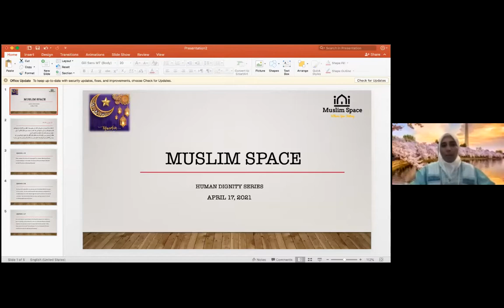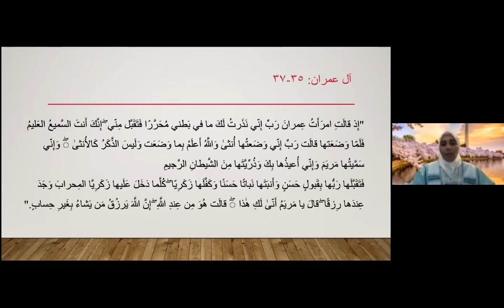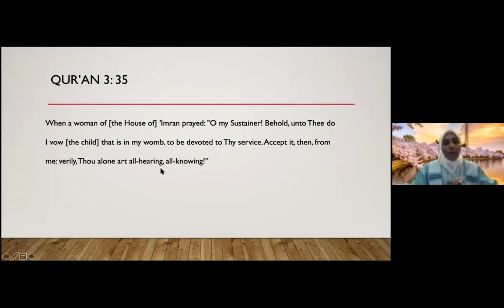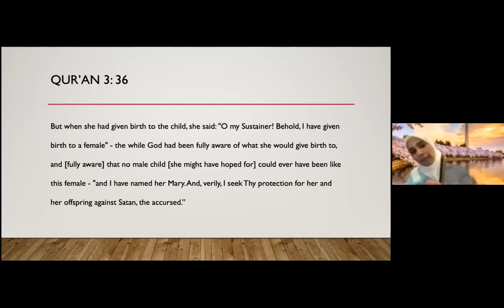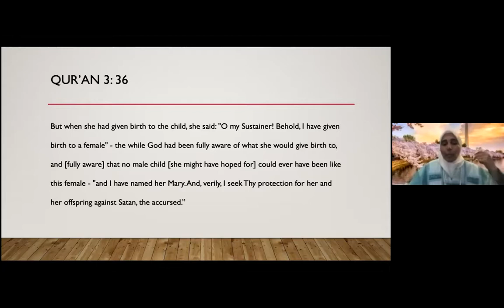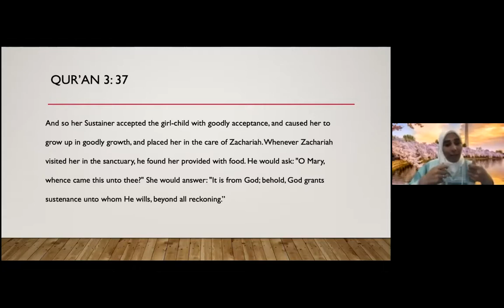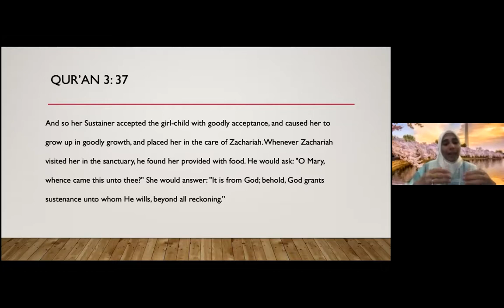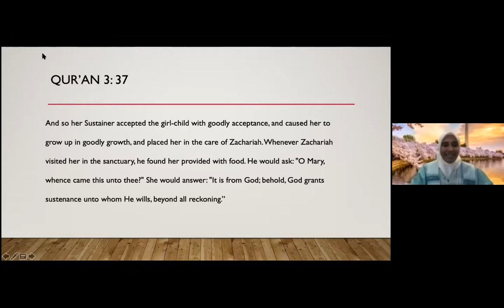2021 Ramadan Halaqa Series: The Plight Against Gender-Based Oppression ft. Ghada Ghazal - Week 1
Ramadan Halaqa: Human Dignity Series 2021

Muslim Space offers a 4-part Ramadan halaqa titled Human Dignity Series - Affirming and elevating God's honor to humankind. The goal of this series to elevate the notion that all creation has been granted dignity from the Divine and it is incumbent on all believers to uphold this dignity, not only to ourselves but to others. The 4 topics that will be addressed are issues that have historically diminished God's gift of dignity: gender-based oppression, racism, classism/poverty, environmental destruction and how it robs current and future generations of dignity.

Ghada Ghazal is an educator from Syria but has lived outside her country since 2012 due to the violence. In Syria, she taught Islam and Arabic at the Al-Anduluse Institute for Islamic Studies, an institute which worked to empower women to become social and Islamic activists. She was also a member of the Islamic Studies Center of Damascus, an influential group of religious and spiritual leaders.

Ghada is currently pursuing her PhD at The Catholic University of America. She received a Master’s degree in Comparative Religions from the Qatar Foundation’s School of Islamic Studies, Hamad Bin Khalifa University. Her thesis was a study of the praise of Prophet Muhammad in the poetry of contemporary Arab Christian poets. She holds a Master’s degree in English from the United Kingdom and an undergraduate degree from Al-Baath University in Syria.